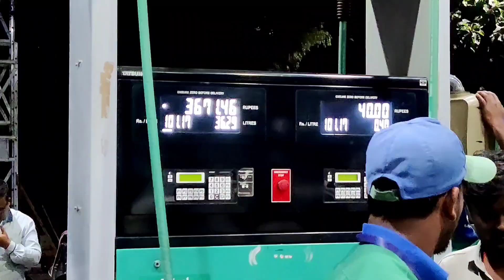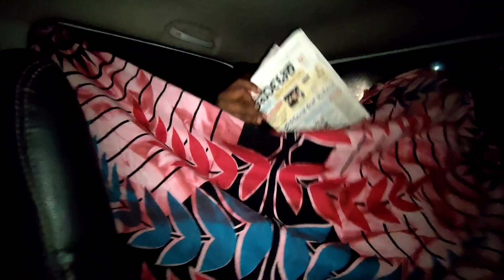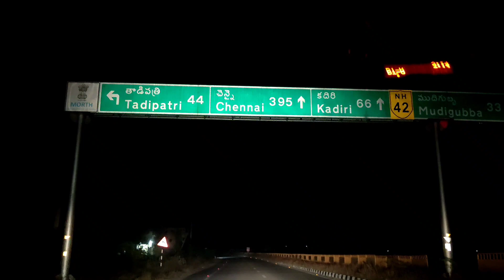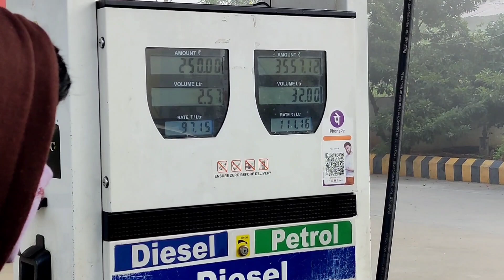BAGALKOT TO TIRUPATI ROAD TRIP ||PART 1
I'm on Instagram as @anilkumar.bbx. Install the app to follow my photos and videos.